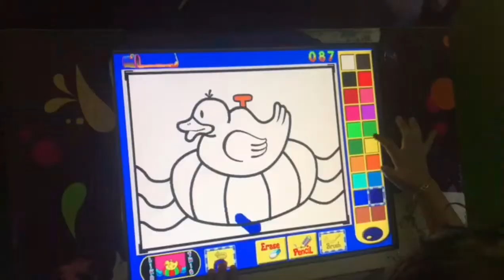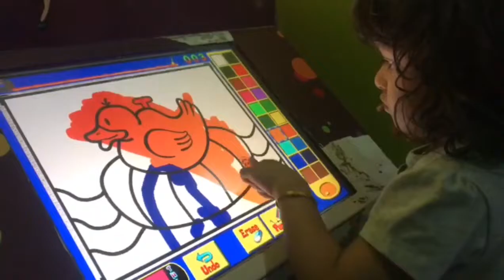Indoor playwith jaza/ wheels on bus song/kids plays vedio